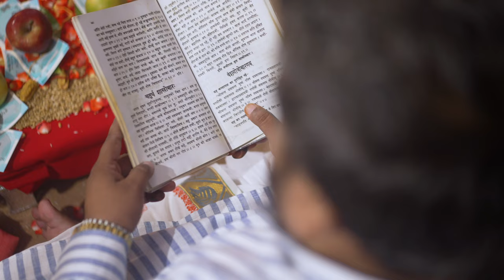Purvi & Madhur 4K | Goa Wedding Trailer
Caravela Beach Resort, Goa